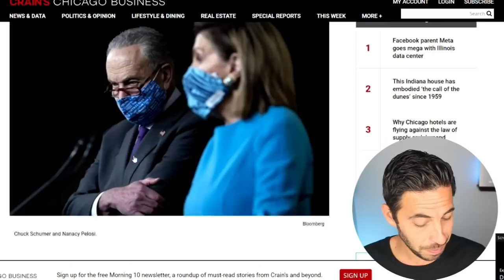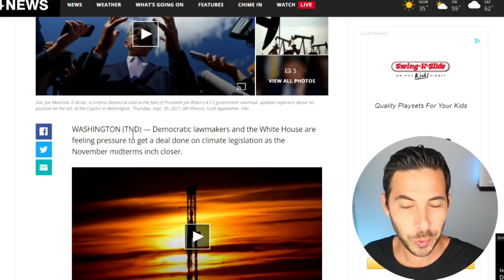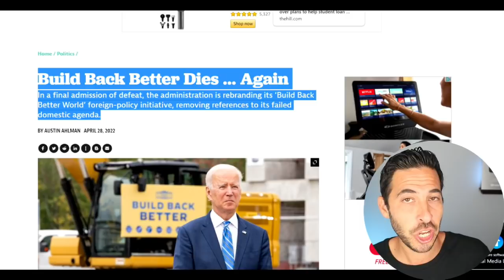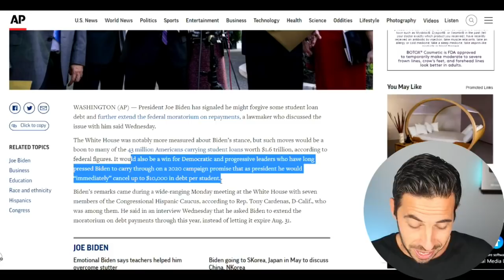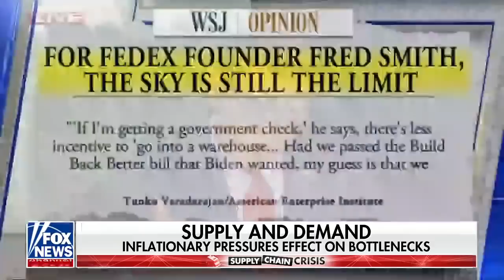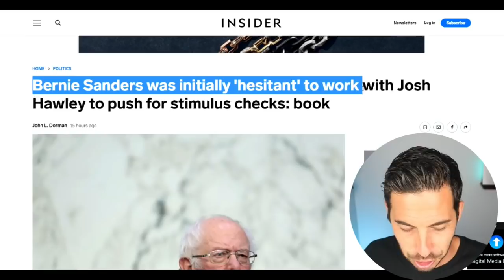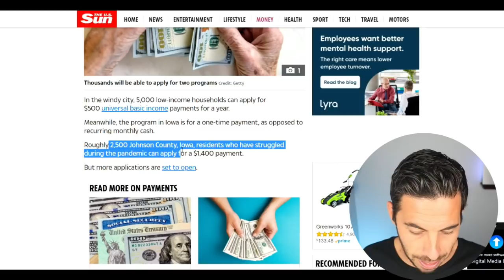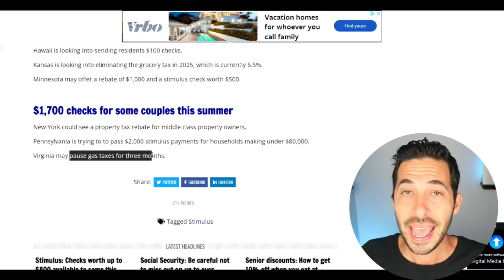FEDERAL GAS CHECKS! 4th Stimulus Package + $1000 Checks + Student Loan Forgiveness + Buttigieg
4th Stimulus Check + Stimulus Program Updates

How To Win $200:
Wise Buys (Will be verified)
David will give random winners $200.
Winners will be chosen April 29.